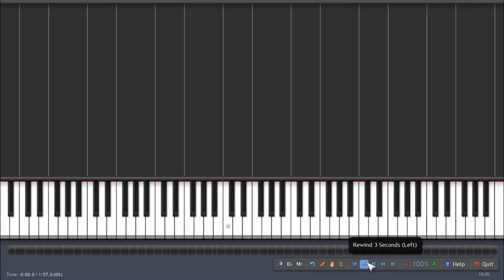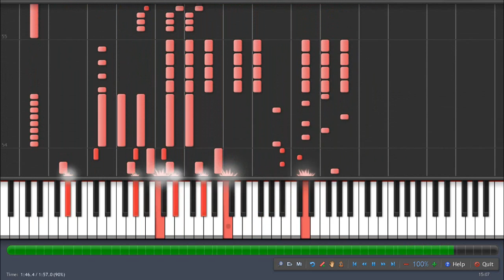SYNTHESIA SM64 FINAL BOWSER METAL